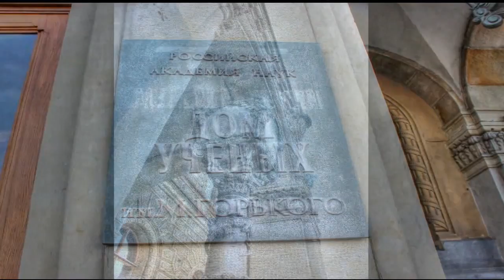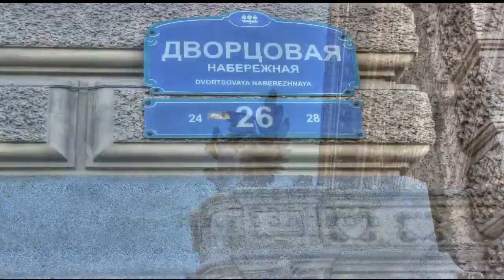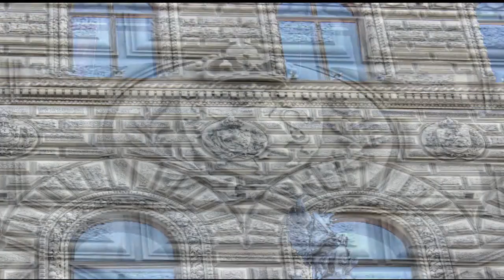Дом ученых Дворец Великого князя Владимира Александровича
Дворец Великого князя Владимира  Александровича Дом ученых